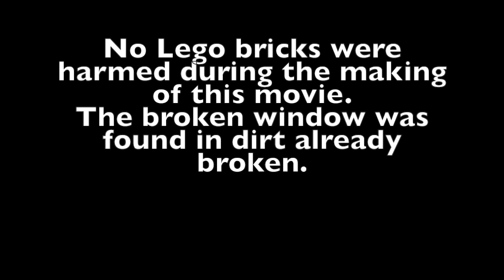Santa Police Chase Lego 60042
Santa and his elves are working on Santa's secret moon base packing presents for Christmas.  Santa flies down to Earth where two crims steal his sleigh.  Santa borrows a motor scooter to chase them, only to be embroiled in a full on police chase.  The TV crew shows up to find out who the man in red was.